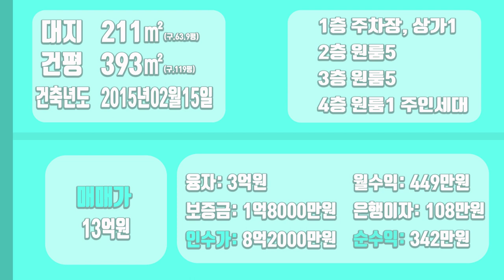[하팀장]대구원룸매매 역도 가깝고, 시장도 가깝고, 도로변이고 앞산 전망에 인물까지 훤한 이 건물 추천드립니다!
-송현동 뉴딜사업 진행중인 송현공원 앞 인물 좋은 건물입니다.
거주요건으로 아주 우수한 위치이며 추천 드릴수있는 매물입니다.

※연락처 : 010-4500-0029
※카카오톡 ID : 45000029 (검색)
※해당영상 매물번호:200522

▷면적 : 대지 211㎡ / 연면적 393㎡

▶거래형태 : 매매
▶중개대상물의 종류: 다가구주택

▷사용승인일 : 2015년02월15일
▶총 층수 : 지하 0층 / 지상 4층
▷주차대수 : 8대

▶방향[주 출입구 기준] :북서
▷입주가능일 : 2022년05월22일이후 협의가능
▶방수[근린생활시설 미포함] / 욕실수 : 방 14개 / 욕실 14개

▷관리비[청소비용,승강기 유지비용 등] : 매월 약 200,000원 예상

◆대표:沈民貞
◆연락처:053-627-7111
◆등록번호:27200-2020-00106